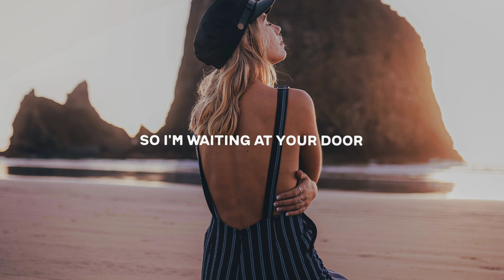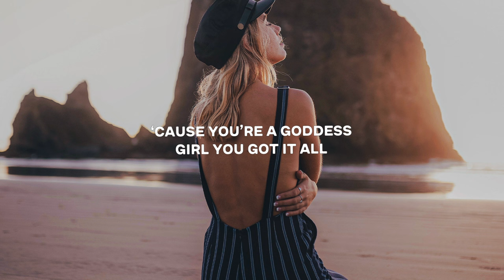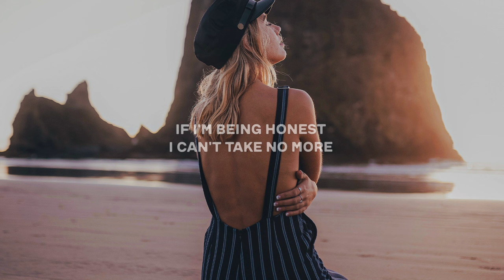Mark Mendy & Paradigm - Emotions (Lyrics)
Lyrics for "Mark Mendy & Paradigm - Emotions"

You got me deep in my emotions
Drown me in your ocean
Feel it every time we touch
Girl your body is perfection
Give me your attention
I can never get too much

Try to numb my feelings
Mix 'em with tequila
Till I’m naked on your floor

In the early morning
I just wanna see ya
So I'm waiting at your door

‘Cause you’re a goddess, girl you got it all
If I'm being honest, I can't take no more

You can take control
Get me hypnotised
Do whatever you like
Deep in my emotions

Catch us in the mirror
Get high off each other
Leave our shadows in the dust, yeah

Wrap yourself around me
Give it to me slowly
Till the sun comes up on us

Feel it every time we touch (every time)

Get me hypnotised,
Do whatever you like (do what you like)
You got me deep in my emotions (my, my, my emotions)